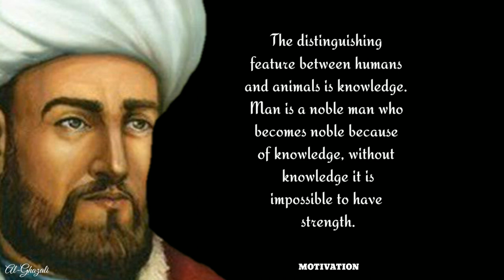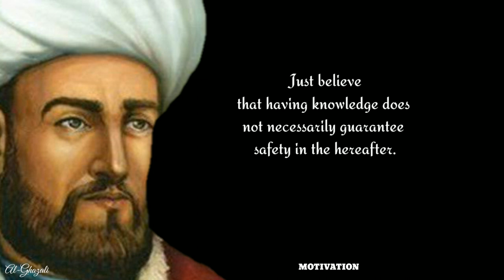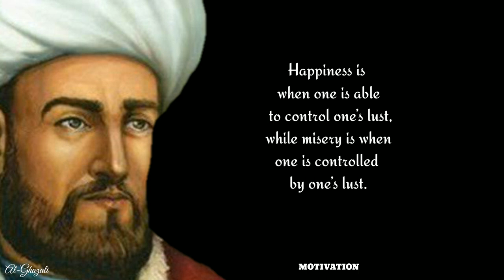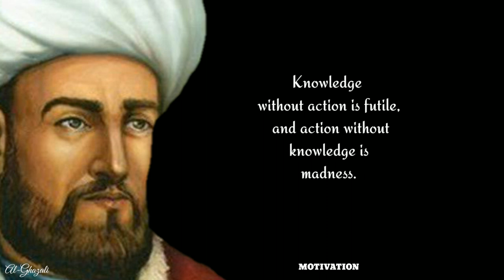Al-Ghazali’s Famous Quotes, Inspirational and Soothing the Soul.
Imam Al-Ghazali is a leading Muslim figure in the world. He is one of the scientists who study science in the fields of philosophy and Sufism. Through his thoughts, Imam Al-Ghazali became one of the influential people for the development of the Islamic world.
The owner’s full name is Abu Hamid Muhammad bin Muhammad Al-Ghazali ath-Thusi ash-Syafi’i. He has held positions as a naib counselor at Madrasah Nizhamiyah, a higher learning center in Baghdad. Through several books, he has succeeded in contributing to the development of human progress.
al-ghazali’s famous quotes, inspirational, al ghazali quotes, al-ghazali’s famous quotes inspirational about life, al-ghazali’s famous quotes inspirational about work, al-ghazali’s famous quotes inspirational about god,
al-ghazali’s famous quotes inspirational bible